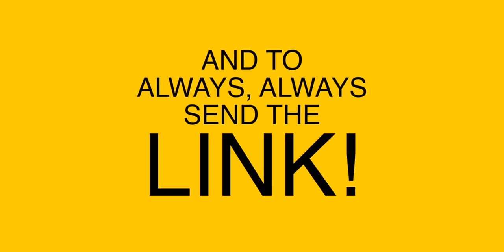Juan Karlos gets the crowd CURSING during ERE live performance! HONEST REACTION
· · ·𖥸· · ·

· · ·𖥸· · ·

· · ·𖥸· · ·

· · ·𖥸· · ·

· · ·𖥸· · ·

· · ·𖥸· · ·

· · ·𖥸· · ·

📖 REACTION DEFINITION:
. re·ac·tion
   rēˈakSH(ə)n/
   noun

· · ·𖥸· · ·